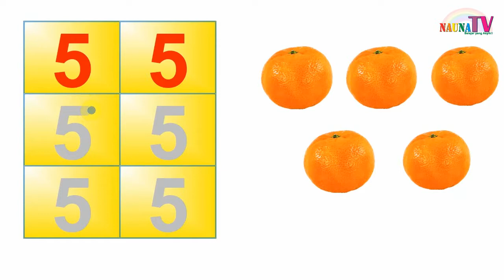Belajar Menulis angka 123 angka 5 dengan panduan gerak tangan untuk anak TK PAUD SD